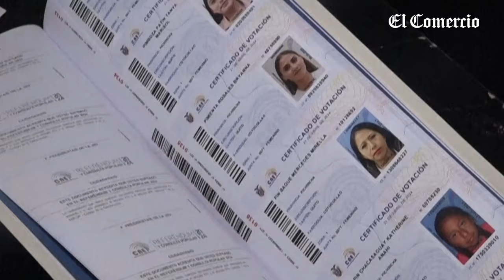REFERENDUM EN ECUADOR: votan para aprobar EXTRADICIÓN y ENDURECER PENAS contra NARCOS| El Comercio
Los ecuatorianos empezaron a votar este domingo para decidir en referendo si dan luz verde a la extradición y se endurecen las penas contra narcotraficantes, bajo un clima de terror por el asesinato de dos alcaldes esta semana y la imparable violencia.